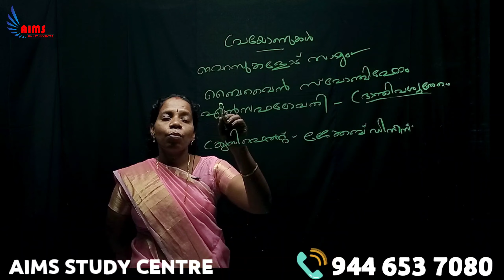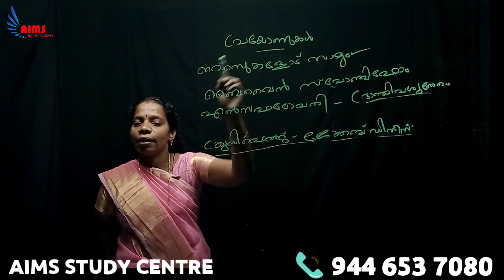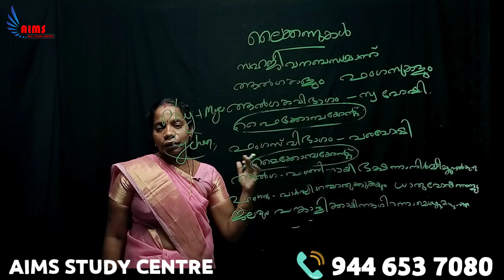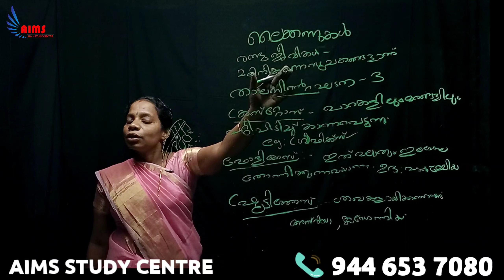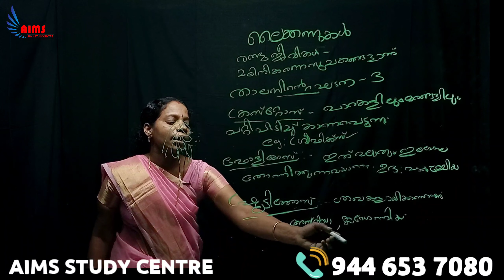NATURAL SCIENCE | BIOLOGICAL CLASSIFICATION | പ്രയോണുകൾ , ലൈക്കണുകൾ